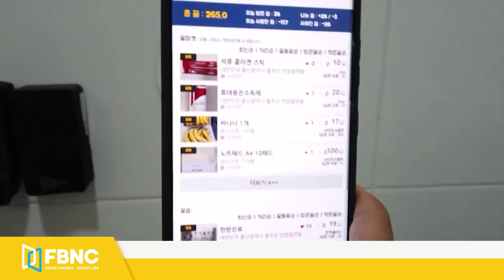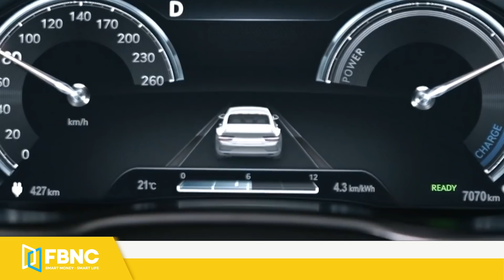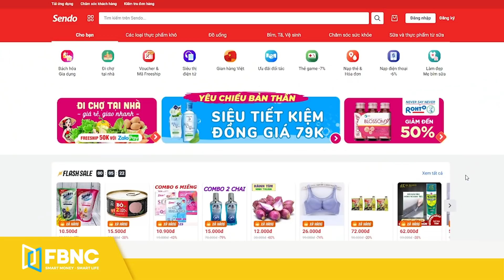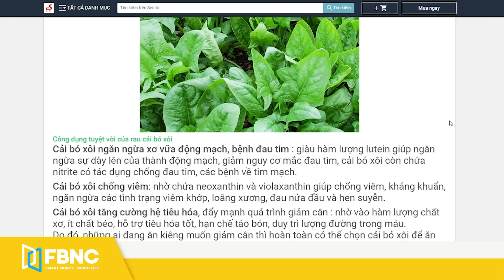Hà Nội: phát hiện gần 3 tấn thực phẩm không rõ nguồn gốc | Tiêu dùng thông minh | FBNC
Hà Nội: phát hiện gần 3 tấn thực phẩm không rõ nguồn gốc | Tiêu dùng thông minh
TD-HIỆP ĐỊNH TỰ DO THƯƠNG MẠI TRUNG QUỐC-CAMPUCHIA SẮP CÓ HIỆU LỰC
TRUNG QUỐC: NHU CẦU TRÁI CÂY NHIỆT ĐỚI NHẬP KHẨU TỪ ĐÔNG NAM Á TĂNG MẠNH
NHÀ VỆ SINH Ở HÀN QUỐC CÓ THỂ BIẾN… PHÂN THÀNH TIỀN ẢO
TD-KHÁCH DU LỊCH HÁO HỨC ĐẾN ĐẢO PHUKET CỦA THÁI LAN
TD-HÃNG THỜI TRANG HÀN QUỐC DẦN CHIẾM ƯU THẾ THỊ TRƯỜNG NỘI ĐỊA
"TD-HUYNDAI RA MẮT XE ĐIỆN ĐẦU TIÊN
GẠT CHUYỂN ĐỘNG TIÊU DÙNG (TRONG NƯỚC )
TD-BẤT CHẤP DỊCH BỆNH, XUẤT KHẨU NÔNG SẢN VẪN TĂNG MẠNH
TD-THỊ TRƯỜNG VẬT LIỆU XÂY DỰNG: CUNG VƯỢT CẦU
TD-TP.HCM: GIÁ THỰC PHẨM TĂNG CAO, CHỦ YẾU DO TÂM LÝ GOM HÀNG
TD-LÂM ĐỒNG: 4.000 TẤN RAU CỦ ĐƯỢC XUẤT ĐI TP.HCM MỖI NGÀY
TD-BÌNH THUẬN: XÂY DỰNG KỊCH BẢN TIÊU THỤ GẦN 440.000 TẤN THANH LONG
TD-AN GIANG: PHÁT HIỆN SỐ LƯỢNG LỚN THUỐC BẢO VỆ THỰC VẬT NHẬP LẬU
TIÊU ĐIỂM THỊ TRƯỜNG
TD-FOCUS: ỔN ĐỊNH NGUỒN CUNG THỊT HEO CHO NGƯỜI TIÊU DÙNG TRONG MÙA DỊCH
BIỂN BÁO ĐỎ
TD-BIỂN BÁO ĐỎ TD: HÀ NỘI: PHÁT HIỆN GẦN 3 TẤN THỰC PHẨM KHÔNG RÕ NGUỒN GỐC
 ĐI CHỢ XEM GIÁ
TD-ĐI CHỢ XEM GIÁ: NHỮNG CÁCH MUA HÀNG ONLINE KHI TP.HCM GIÃN CÁCH XÃ HỘI THEO CHỈ THỊ 16
TD-CARD GIÁ CẢ THỊ TRƯỜNG
XEM GÌ SHARE GÌ ?
TD-XEM GÌ, SHARE GÌ: CÙNG 'MÈO ĐẦU BẾP' BẮT TAY LÀM NGAY MÓN DƯA HẤU  MÁT LẠNH CHO NGÀY HÈ
FBNC
ĐỒNG TIỀN THÔNG MINH - CUỘC SỐNG THÔNG MINH